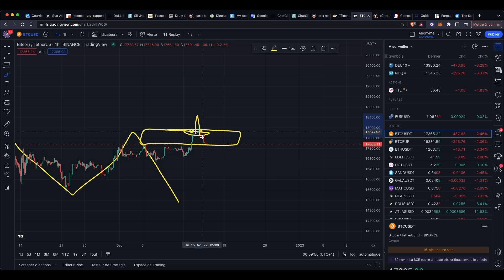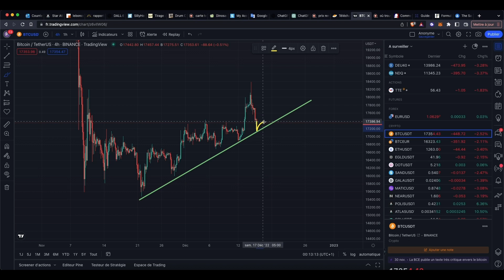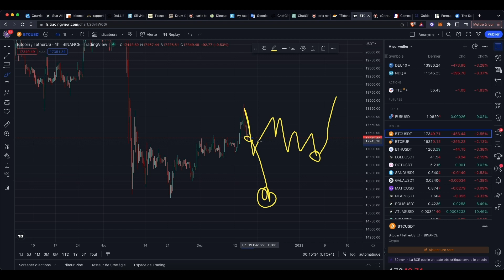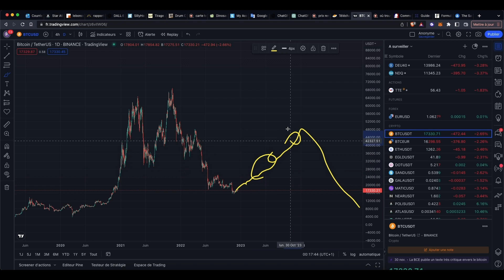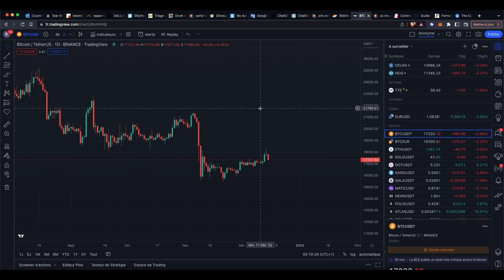Bitcoin : analyse du 16/12/2022